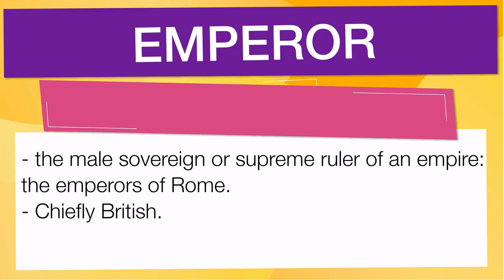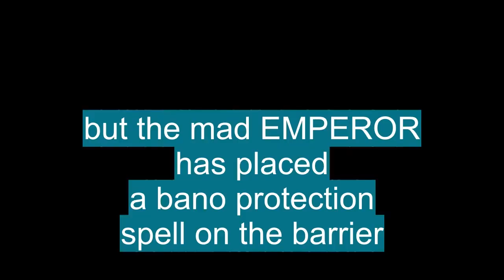English vocabulary: 'EMPEROR'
En esta Clase de inglés aprenderemos la palabra EMPEROR () con ejemplos de series de televisión

EMPEROR significa:

- The male sovereign or supreme ruler of an empire: the emperors of Rome.
- Chiefly British.
- A size of drawing or writing paper, 48 × 72 inches (122 × 183 centimeters).
- A monarch who rules or reigns over an empire
- Also called: emperor moth
- Any of several large saturniid moths with eyelike markings on each wing, esp Saturnia pavonia of Europe
- See purple emperor

Let's see how 'EMPEROR' is used in Advanced English vocabulary:

- If anyone were to believe that this was meant just metaphorically, Prokopios even goes on to write that those who spent time with the emperor late into the night would see a ghost instead of his bodily form. :
- It appears the past four years have exposed this nation as an emperor with no clothes. :
- At the bottom of the world, hundreds of thousands of emperor penguins emerge from the sea each April to trek over 50 miles to their inland colonies. :
- Patches of penguin poop spotted in new high-resolution satellite images of Antarctica reveal a handful of small, previously overlooked emperor penguin colonies. :
- As opposed to the crowd-pleasing projects sanctioned by the emperor, the monument was actually commissioned by the Roman Senate, on the occasion of Augustus’ return to Rome in 13 BC. :

Para aprender es importante saber el vocabulario en inglés con promunciación, EMPEROR se pronuncia / ˈɛm pər ər  / en el IPA o [ em-per-er  ]